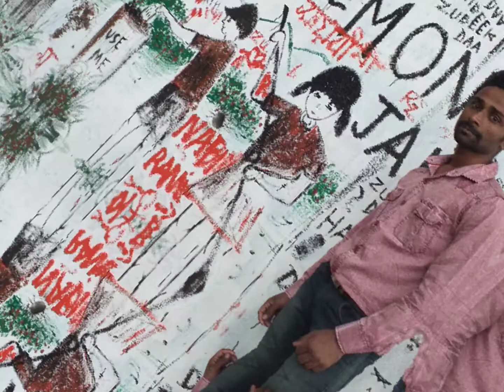with my childhood friends BFF